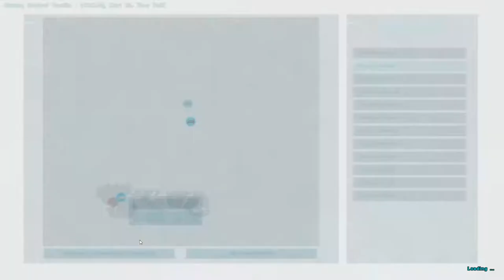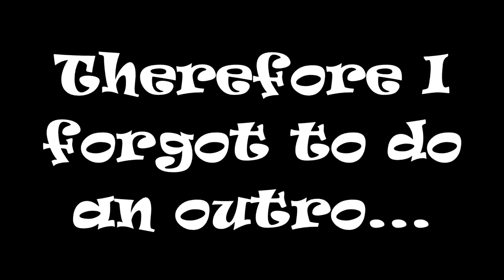ARK Survival Evolved (S4) - Ep. 2 - So Many Glitches!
▼ Friends ▼

▼ Intro & Outro ▼

♫ Music Used ♫